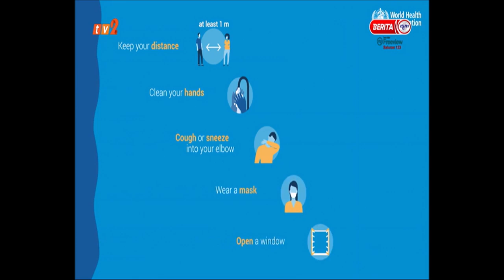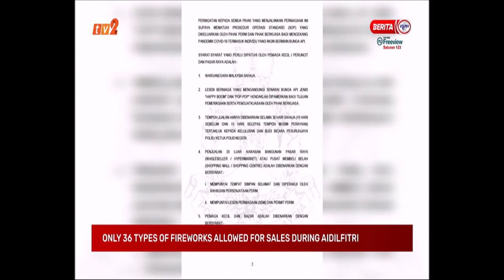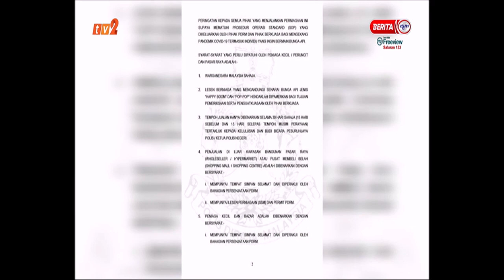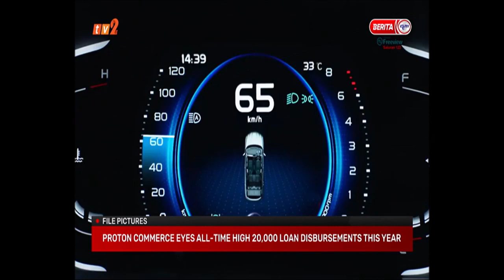29 APR 2021 – UPDATES@NOON